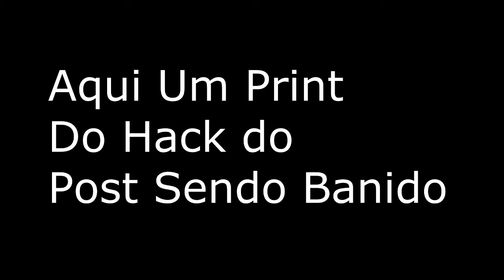Infestation Recomeço#2 ''Jogatina De Leve''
SKYPE: thales.vieira3

STEAM: darkhunter3401